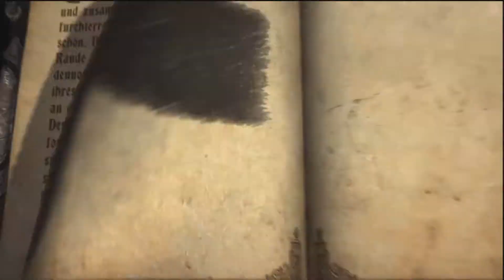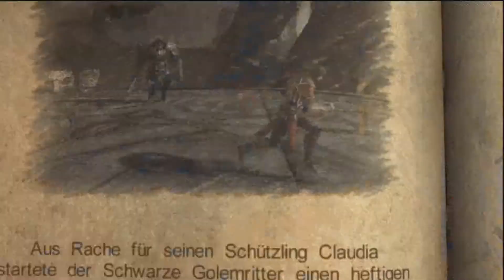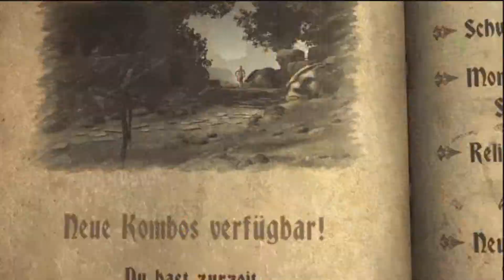Let's Play Castlevania: Lords of Shadow (PS3) - Folge 14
Folge 14: Der Schwarze Ritter